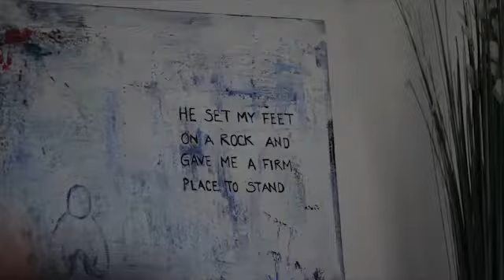3 MINUTTER I GELLERUP #28: Jayne Cheshire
Jayne Cheshire bor i Gellerup, kommer fra England og er ansat i Brabrand boligforening, hvor hun arbejder som rengøringsassistent. Læs mer eom serien på